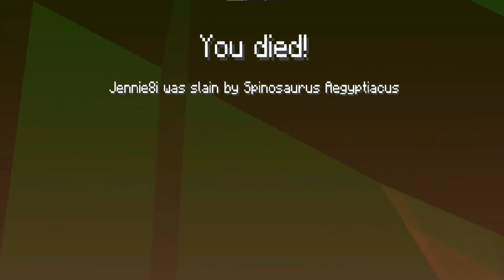DINOSAUR MOD MINECRFAT GAMEPLAY|SURVIVAL GAME|JENNIE GAMING WORLD#minecraft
DINOSAUR MOD MINECRFAT GAMEPLAY|MOD MINECRFAT|SURVIVAL GAME|JENNIE GAMING WORLD#minecraft

In this video, I’ll show you ..DINOSAUR MOD MINECRFAT GAMEPLAY|MOD MINECRFAT|SURVIVAL GAME|JENNIE GAMING WORLD#minecraft . Enjoy!

🌾In this video i will show you Dinosaur mod Minecraft gameplay which I loved a lot .I saw them too close to me .
  This feels a real DINO..😍

📍ABOUT MY CHANNEL:

Hi! I’m Jennie. On my channel, you will find gaming videos and i love to play games sometimes..mostlly i love to play games.Hope you will like my videos.If you like,please do subscribe to my channel for more gameplay videos...
XoXoXo

UCvIBaDI2bBVxt18zx5ZoRlw

🌸About Me:
Name: JENNIE
AGE:23

my world my rules
my world
my rules
minecraft serie
minecraft java
minecraft
minecraft 2022
minecraft videos
minecraft hindi
minecraft hindi gaming
minecraft play games
minecraft lover
minecraft herobrine
minecraft villege
minecraft first time playing survival
minecraft channel
minecaft jennie
android
androidgameplay
android games
games of andoid
games in android mobile
play games in android
android user
android games
android games plays